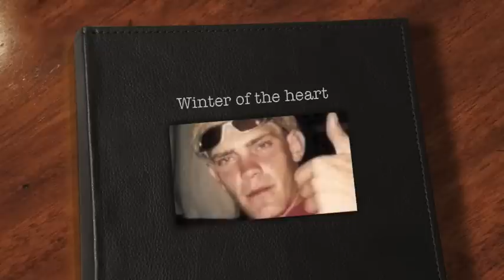Winter of the heart (RIP FRANCIS AYLES)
(THIS IS AN ANNO DOMINI BEAT) PROMO ONLY. this track is dedicated to a friend that got shot a couple years ago, three to be exact. this song touched a lot of people back home in Newfoundland. Please share this if you've ever lost a friend due to bullshit.